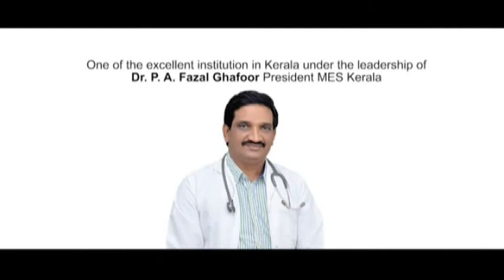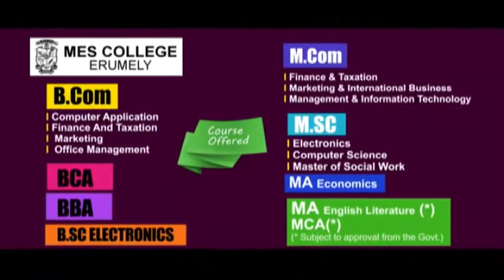dyfi kanjirappally tv challenge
ഡി.വൈ.എഫ്.ഐ കാഞ്ഞിരപ്പള്ളി മേഖലാ കമ്മിറ്റി കെ.എസ്.എഫ്.ഇയുടെ സഹകരണത്തോടെ മേഖലയിലെ അംഗൻവാടികളിൽ ടെലിവിഷൻ സെറ്റുകൾ വിതരണം ചെയ്തു